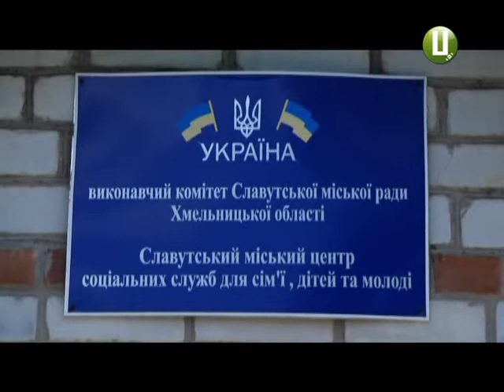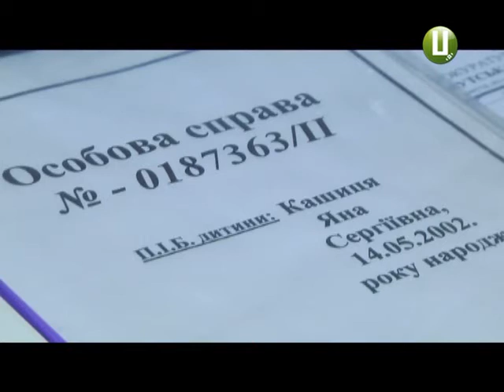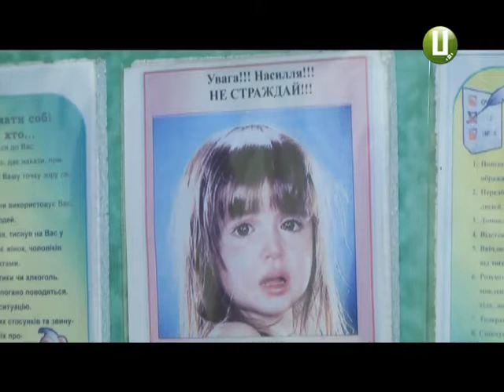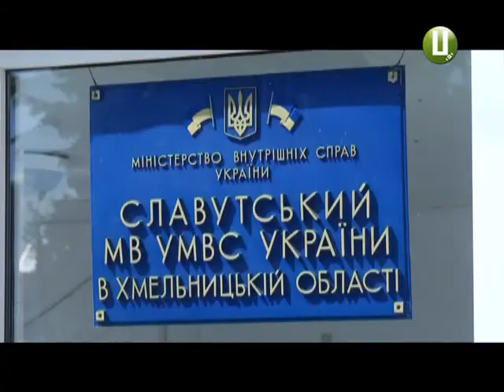ХОДТРК "Поділля-центр" Родинне самогубство